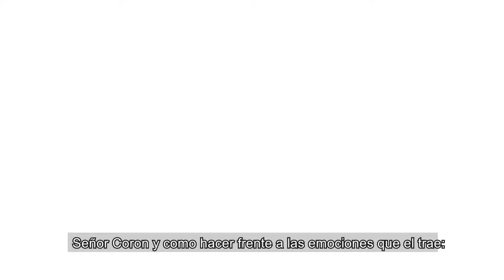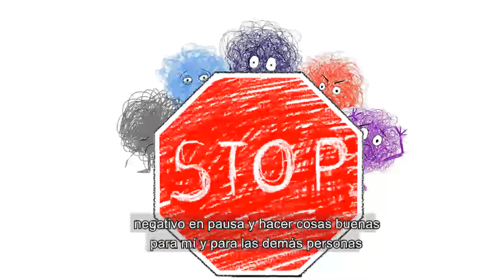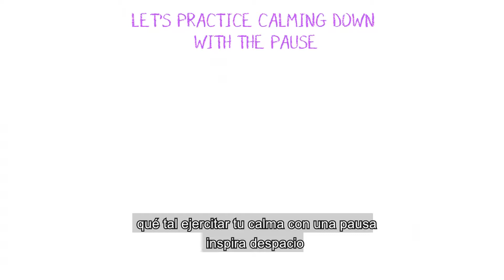Sr. Coron y cómo lidiar con las emociones que trae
Este video explica el coronavirus a los niños y cómo lidiar con las emociones que trae